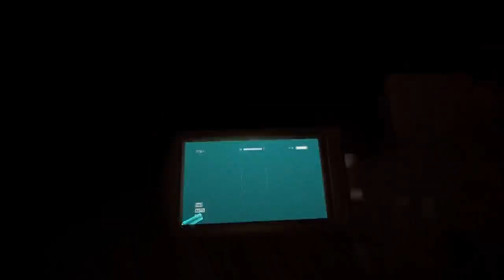Outlast - Gameplay Walkthrough Part 10 [El regreso de los Amenazadores!!!]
Únete :D si te a gustado el vídeo.

Mis cuentas en PSN por si quieren jugar alguna vez :)
►ArtuxCreed
►artu09

Listas de vídeos/Series que te podrían interesar.